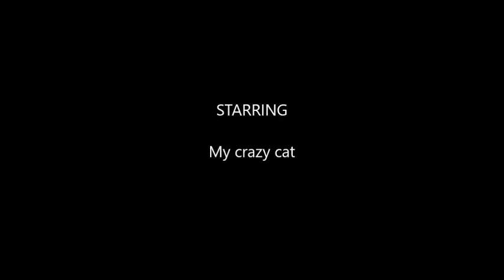Tiger playing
crazy cat playing around and it is funny